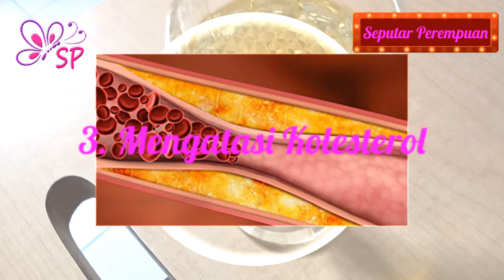Subhanallah, Ternyata Manfaat Daun Sirsak Bikin wanita jadi...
Hai sahabat perempuan kali ini sp akan menjelaskan mengenai manfaat tak terduga daun sirsak khususnya untuk wanita apa saja,yuk simak videonya